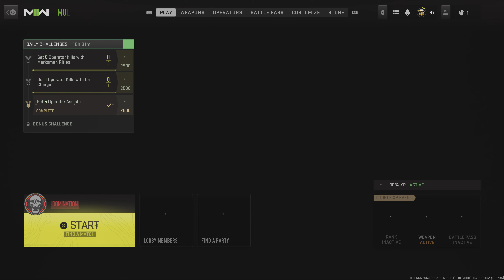Call of Duty: Modern Warfare II: Multiplayer session [12.18.22]